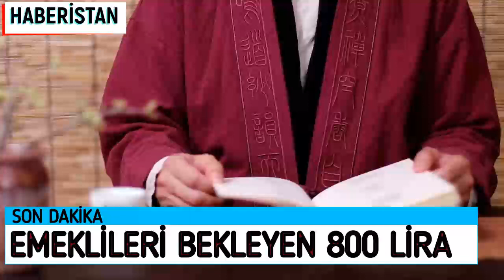EMEKLİLER İÇİN EKSTRA 800 LİRA DESTEK ÖDEMESİ EMEKLİLER DİKKAT